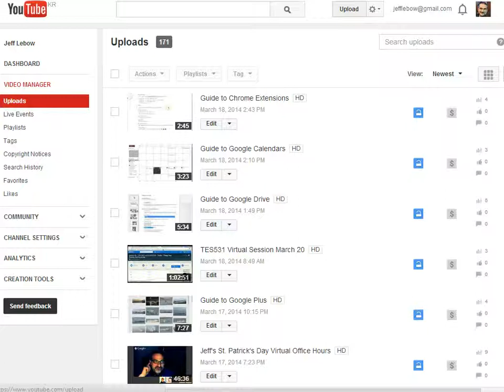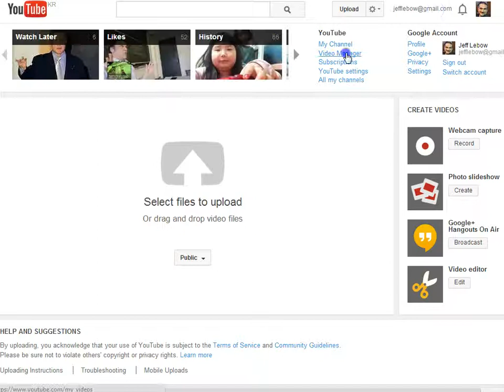Uploading a Video to YouTube using your Webcam